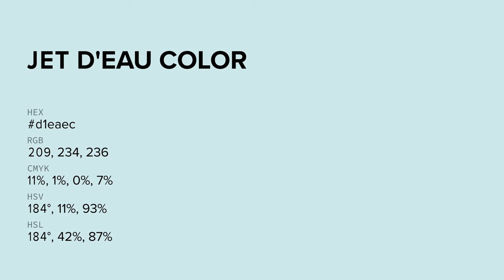Jet d'Eau color d1eaec hex color - Green color - Warm color d1eaec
What color is Jet d'Eau ? d1eaec hex color - Green color - Warm color d1eaec

Hex d1eaec Color Code is also known as Jet d'Eau color.

Hex d1eaec Color code in RGB color code model is created after adding 81.96% red color, 91.76% green color and 92.55% blue color.
Hex d1eaec Color code in CMYK color (process color) code model is generated after subtraction of 11% cyan, 0% magenta, 0% yellow and 7% black.